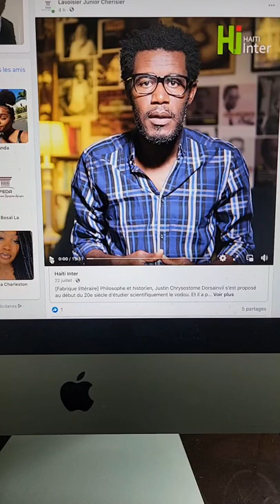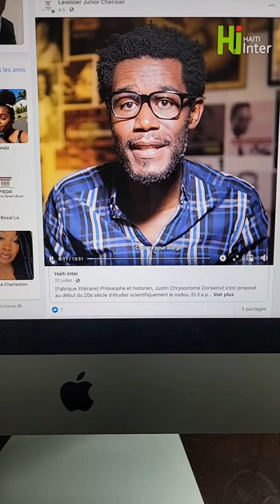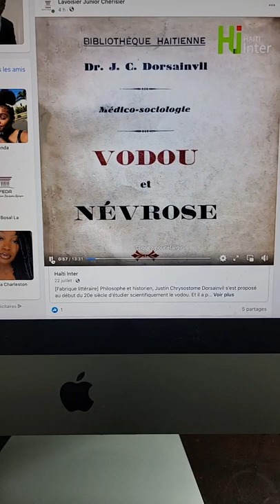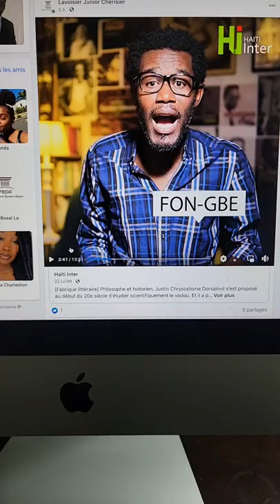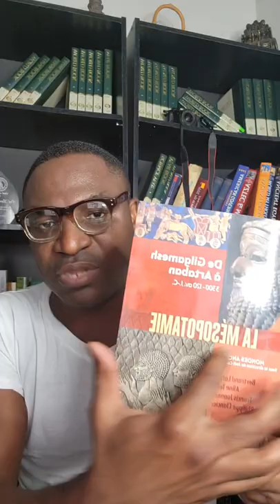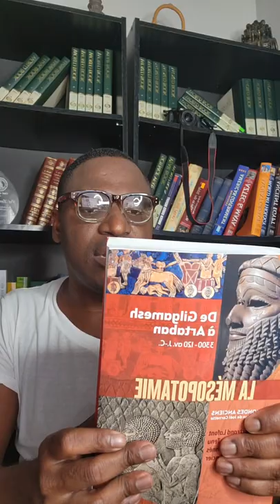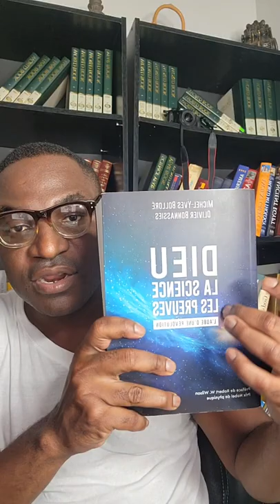Yon sel profesor pou tout yon mond By Lavoisier Lavoisier Junior Cherisier was live with Pierre ch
INIVÈSITE BOSAL,SÈL REFERANS NAN ZAFÈ KONESANS.RELE POU KA ENSKRI ☎️ : FON ENVESTISMAN DYASPORA AYISYEN (FEDA): Si ou pou yon gwofòs dyaspora.